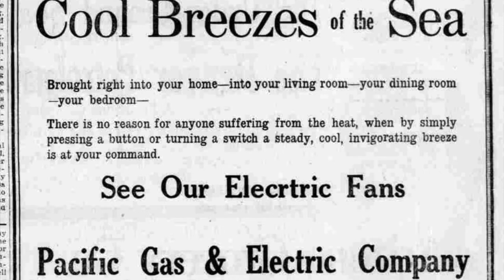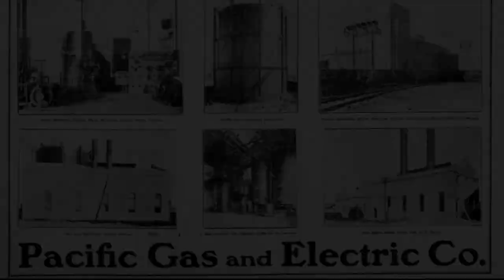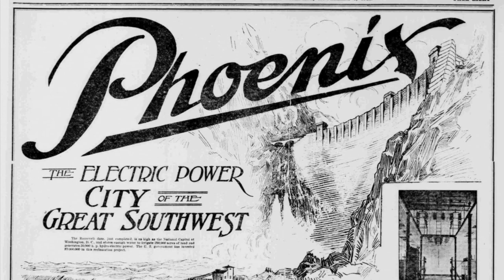History Adventuring podcast #68 - Objecting to electric lighting in old-time Phoenix